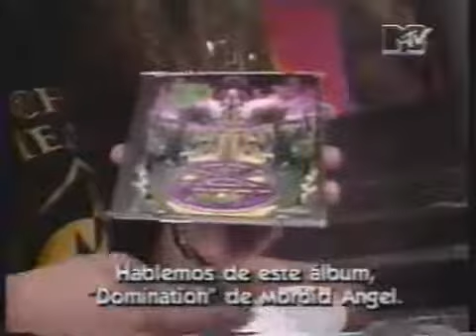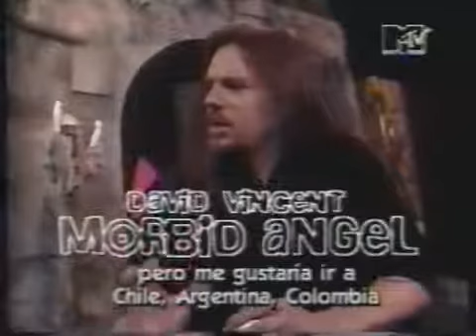David Vincent interview, circa 1996